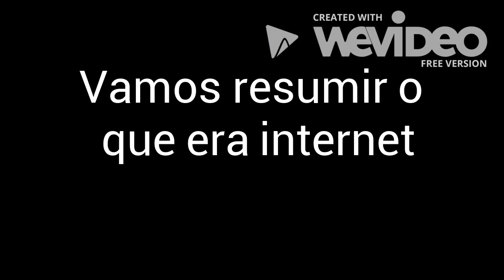Onde surgiu a internet?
OBRIGADO!
THANKS!